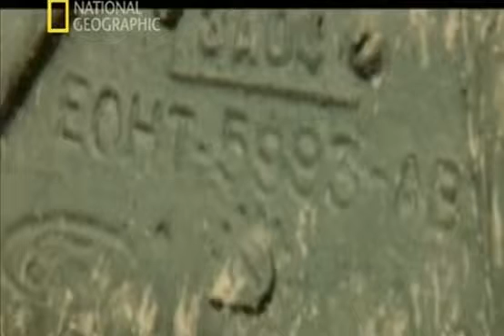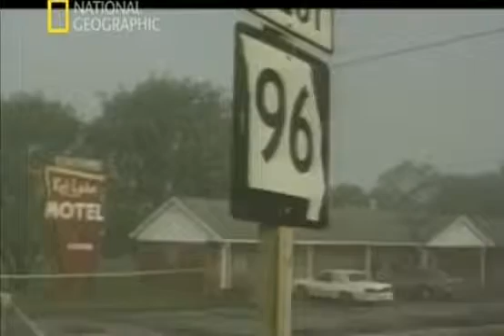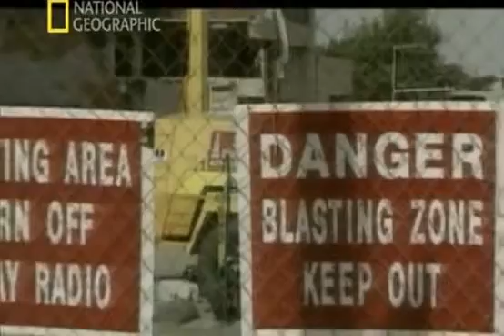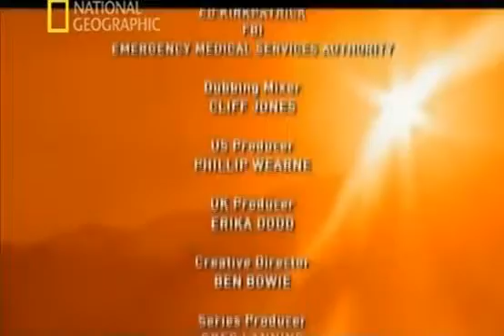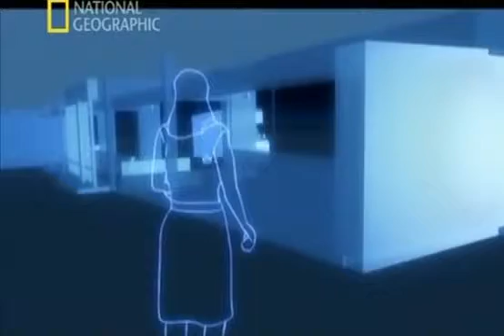Segundos catastróficos 01x03 La tragedia de Oklahoma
Capítulo 3: La tragedia de Oklahoma Explosión del edificio federal Alfred P. Murrah 19 de abril de 1995 Narrado por Ashton Smith, Richard Vaughan y Peter .

27 de junio de 1988. Un conductor alarmado da un mensaje frenético: su tren está fuera de control y se dirige a Gare de Lyon; una de las estaciones de trenes .